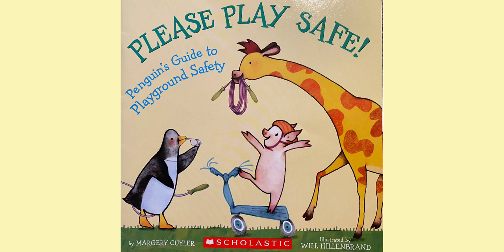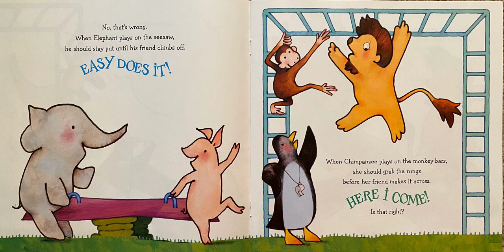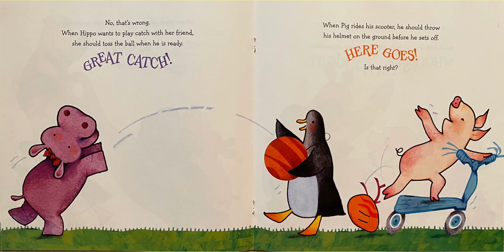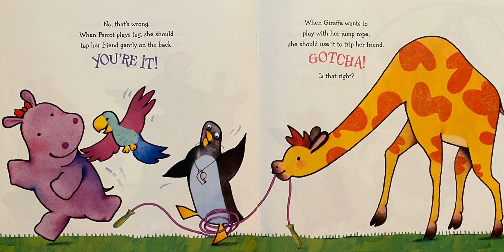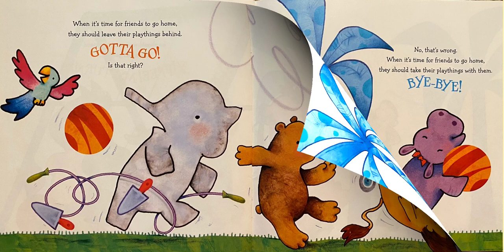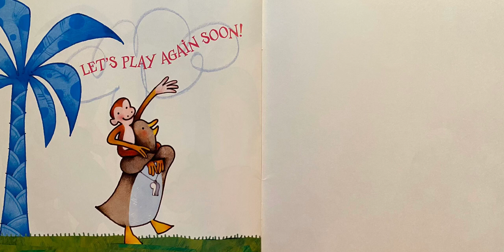Mr. Lyst reading Please Play Safe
This is a great story to read to kids about safety and rules to have on a playground. Penguin is the teacher and trying to tracy all the young animals what not to do on the playground.